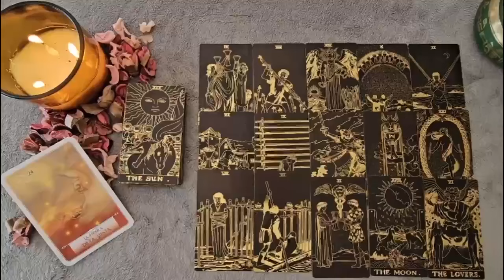PISCES This Separation Made Them Realize Just How Much U Mean PISCES😭 Expect An Apology To Reunite😍